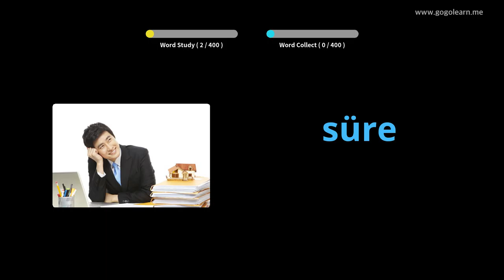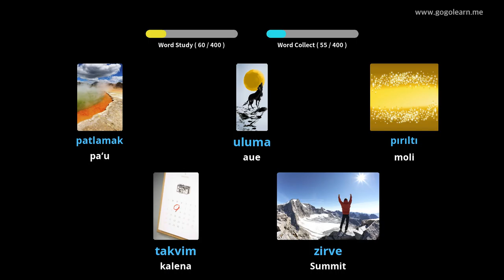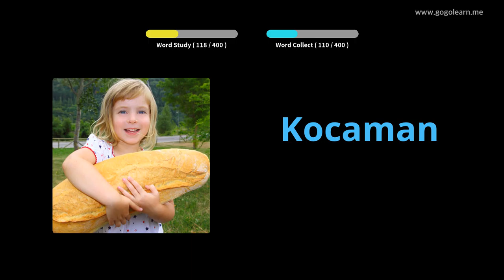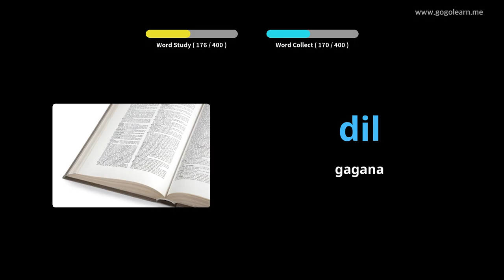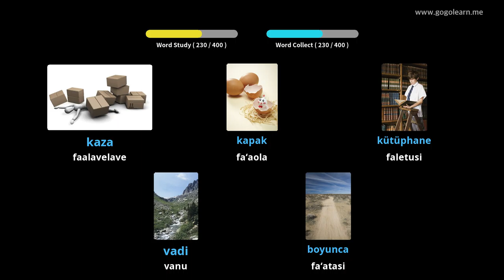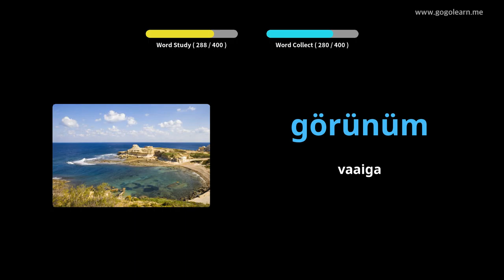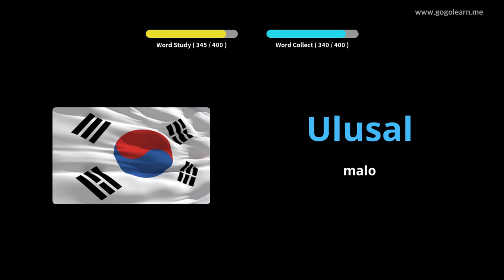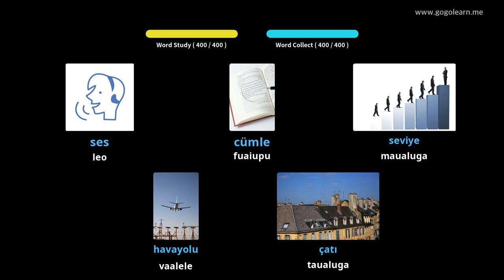Turkish Vocabulary Secondary School 2 | Golearn